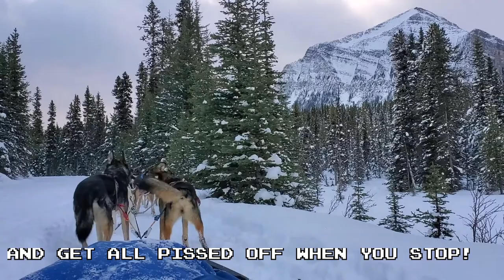We went dog sledding! [Special Vlog highlights video]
For my birthday, my wife booked us a dog sledding ride with Kingmik Dog Sled Tours near Lake Louise, AB, Canada.  Super fun experience.  Dogs were so great!  Got a request to make a highlight video after doing a show and tell on stream LUL.